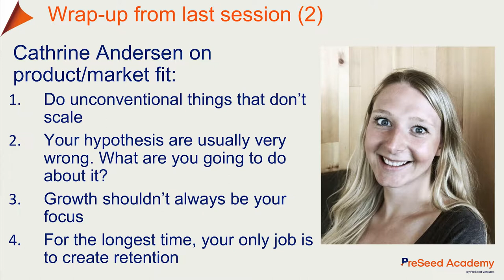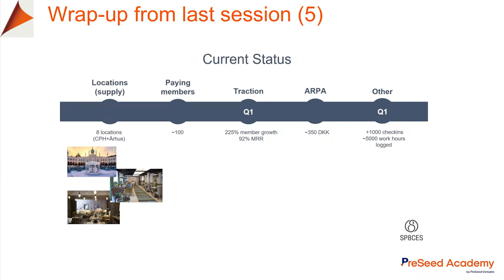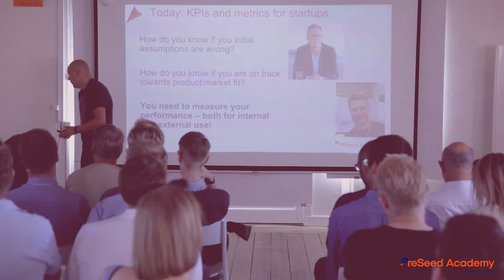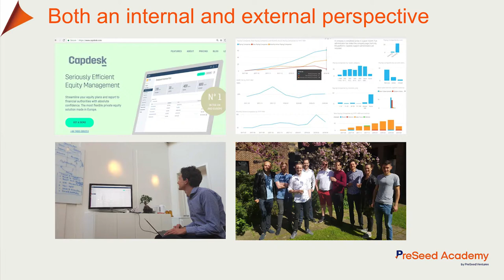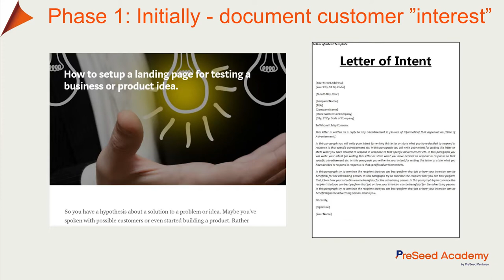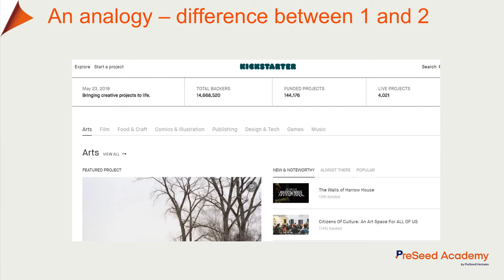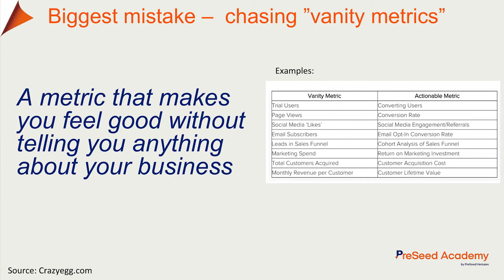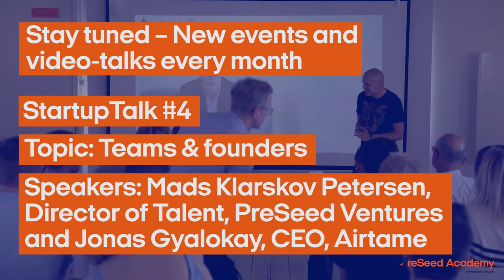PreSeed Academy #3 - The right metrics keep your startup on track w. Nicolaj Højer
In this talk, Nicolaj Højer tells about all the essential metrics a startup should look out for when trying to build a viable and healthy business.
The talk was held at Talent Garden Rainmaking and was supplemented by Jakob Ekkelund from Templafy and Jonas Bøgh Larsen from Pento.

PreSeed Aacademy is Denmark's startup school. The academy is pioneered by PreSeed Ventures in collaboration with Nicolaj Højer Nielsen and has developed from a strong desire to help early stage startups succeed.